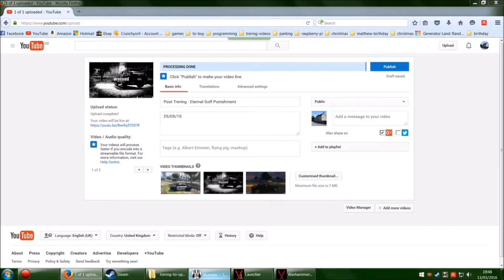Post Trering - Joke Resurgence